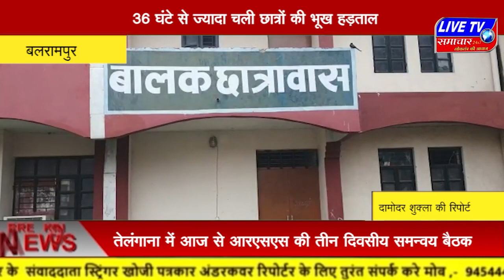बुलेटिन : सुबह सबेरे में देखें बलरामपुर में 36 घंटे से ज्यादा चली छात्रों की भूख हड़ताल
|| बलरामपुर में 36 घंटे से ज्यादा चली छात्रों की भूख हड़ताल ||